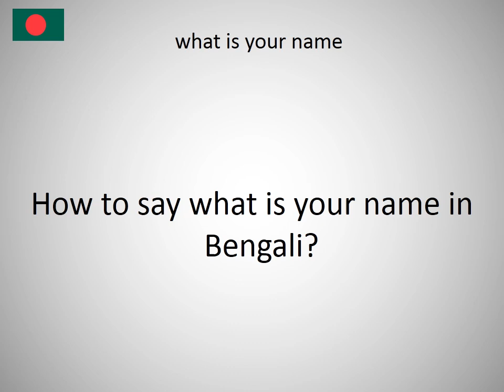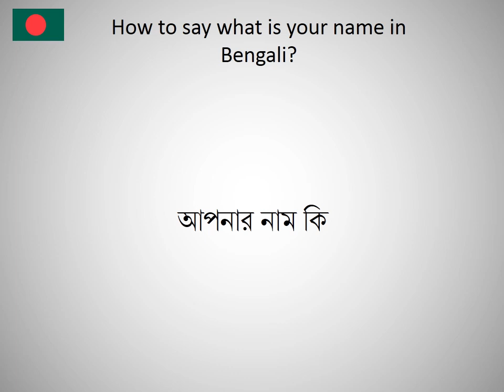How to say what is your name in Bengali?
How to say what is your name in Bengali? Learn the pronounciation what is your name! How to Pronounce what is your name. Expand your vocabulary, learn Bengali words. Practice Bengali online. Use this free pronunciation guide to practice words at a time. Learn Bengali for free. Thank you for viewing, please like or subscribe! hoe om te sê, si të thuash, እንዴት እንደሚናገር, wie sagt man, comment dire, come dire, como dizer, как сказать, nasıl denir, cómo decir, 怎么说, πώς να το πω, hoe zeg je.